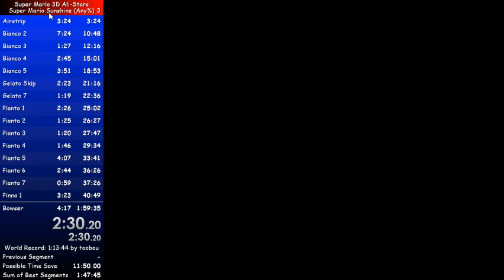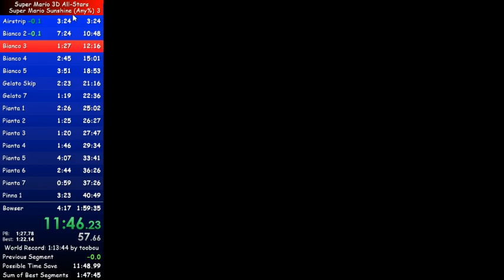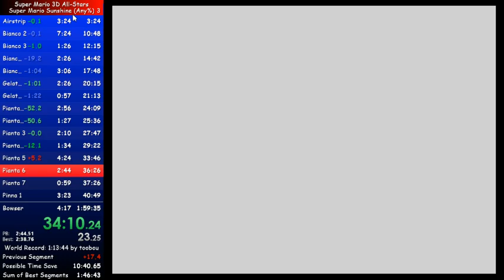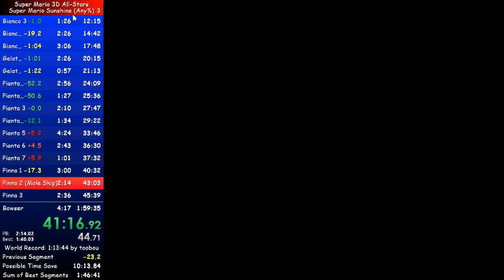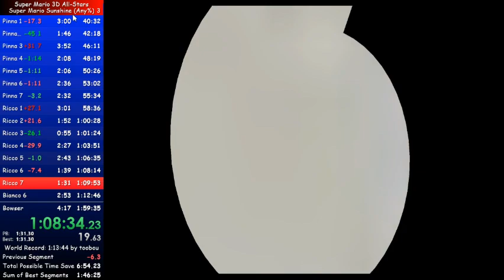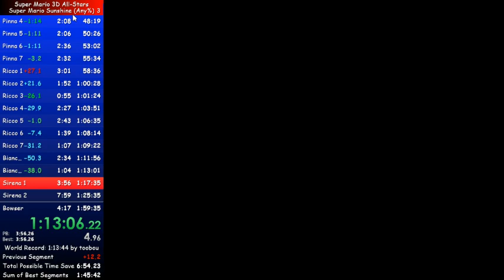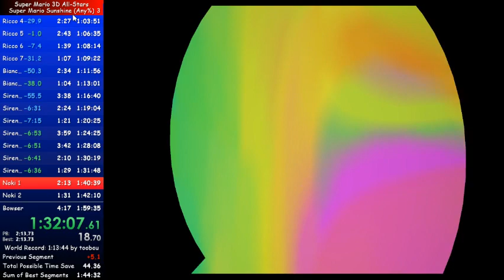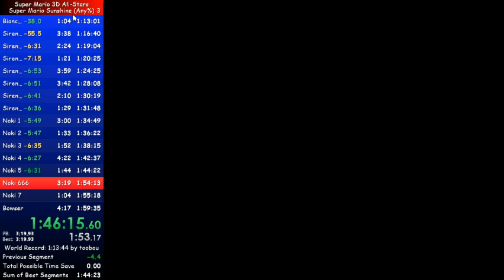Super Mario Sunshine (Switch) Any% PB 1:53:21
So close to sub 1:50!